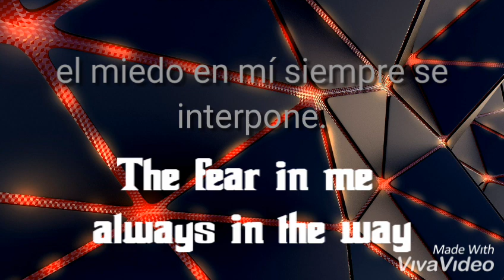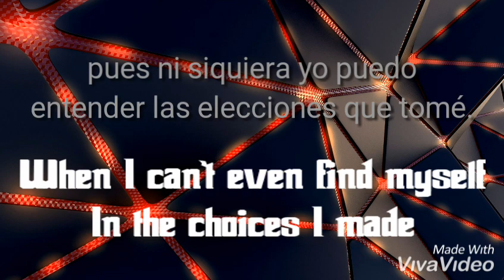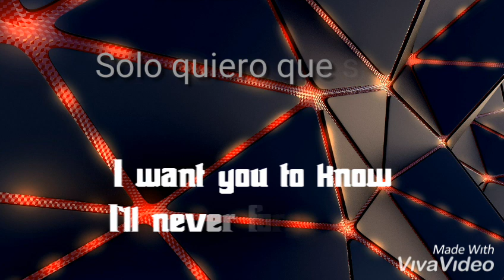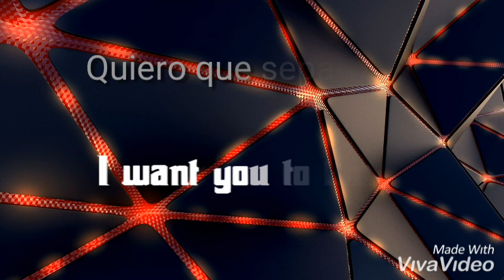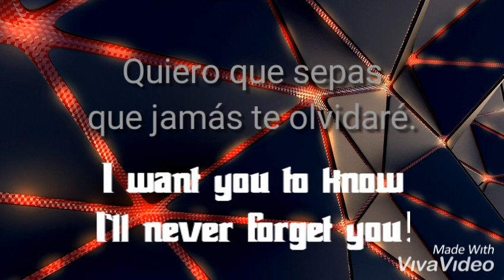The Doppler Effect feat. Carol Lee - Beauty Hides In The Deep // Sub español (Skylex Remix)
Mucho arte en esta letra. Para los buenos entendedores.
Complemente hermosa!